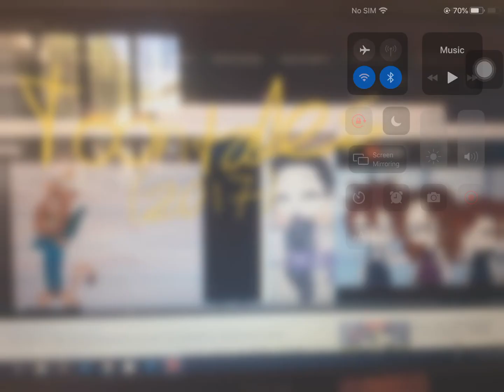ToonTales (2017), poster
Th Comedy-Adventure series chronicles the high-flying adventures of trillionaire Angus, His grandnephews - Maurice von Slickstein, Yexel Von Slickstein And Talon Claw - & Temperamental Nephew professor Von Slickstein, Hefty smurf, Maureen Von Slickstein & her granddaughter.

Starring:

Maurice Von Slickstein as Huey Duck
Yexel Von Slickstein as Louie Duck
Talon claw as Dewey Duck
Maureen Von Slickstein as Webby
Angus (Teh Loud House movie (also known as the Loud castle movie (Sorry The h and e was switched to Teh word)) as Scrooge Mcduck
Professor Von Slickstein as Donald Duck
Hefty Smurf as Launchpad Mcquack
Lucille Loud as Mrs Beakley
Natasha Von Slickstein as Della Duck
Avocato (Final Space) as Gyro Gearloose
Kikoumba the lion as Fenton Crackshell
Pyroar The lion Pokémon as Gizmoduck
Taffy (Taffy) as Lil bulb
Sam Sharp as Briar
Izzy Moonbow as Bramble
Dr. towel Scott (George Of the jungle) as Professor Von drake
Doc Hudson as Mr duckworth
Gray Mitchell as Young Donald Duck
Young Elsa as young della Duck
Mayor humdinger as flintheart glomgold
Cecil The turtle, Kamari And Azizi as Beagle boys
Shenzi as ma beagle
Dennis The Hybrid cat as Mark beaks
Miyo (Running Man) as Lena Sabrewing
Zira (Lion King) as Magica De spell
Hades (Zig & Sharko) as Don karnage
Flains infernites as Fethry Duck
Lonky (RunningMan) as Gladstone gander
Duchess Lacey Smurf-Tigress as Goldie O’Glit
Eric Cartman as Doofus drake
Magda (Arctic dogs) as Mayor Zan Owlson
Rema (Running Man) as Violet sabrewing
Janja as Jose Carioca
Vivo (Sony) as Panchito
Pingu as Boyd
Feathered serpent (mesozoicozoado) as Lunaris
Lara Croft as Penumbra
Wile E. coyote/The Nega Canis Canis (the super villain) as Negaduck
Brain the dog/Dark dog as darkwing Duck
Violet Vera as Gosalyn Mallard
Oggy as goofy
Sunset Shimmer as Daisy Duck
Brainy & Clumsy smurfs as chip n dale
Bullwinkle j. Moose as gene
Rocket j. Squirrel as Mickey melon
Vanilla the lion as Gandra Dee
Linnux (Rock Dog) as Bradford Buzzard
Dr Sabre the evil mad kitty CEO of kittyCorp as Steelbeak
Bad Ronnie Anne as the black heron
Grizzly (Grizzly & lemmings) as Bonkers bobcat
Bobby Santiago as Kit cloudkicker
Ronnie Anne as molly Cunningham
Soto (ice age) as Poe de spell
Bertha (Arctic dogs) as Matilda McDuck
Charming Gold (Running Man) as phantom Blot
Nooth Pellinore as Taurus Bulba
Otto (Rock dog) as John D. rockerduck
Jeeves as himself
Judith The alligator as pepper
Sid Chang as May
Adelaide Chang as June